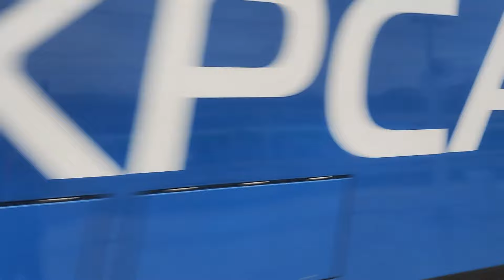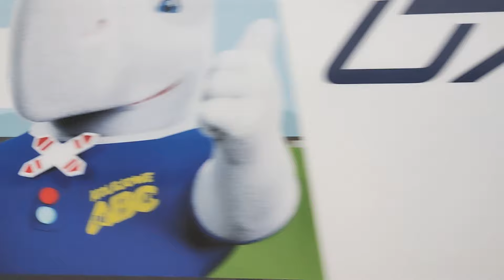EP07-356 z IC Mehoffer, 5 towarowych i inne na stacji Rzeszów Główny ( film na 200 subskrypcji)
Dopiero co 2 miesiące temu dobiliśmy 100 subskrypcji i już mamy 200. Z tej okazji wrzucam film na którym jest prawdopodobnie mój najbardziej udany dzień w Rzeszowie. Dziękuję wam bardzo za to. Za kolejnością w materiale:
- 15D-034 manewruje z Zachodniego na Główny
- EP09-041 z IC Ślązak do Przemyśla
- Powrót 15D-034
- skoda 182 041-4 z platformami w stronę Przeworska
- EU07-038 z IC Mehoffer do Zielonej Góry
- ET43-012 z cysternami w stronę Przeworska
- EN63-001 z regio
- EU160-025 w okleinie "Bezpieczeństwo ważna sprawa na kolei to podstawa, 20 lat UTK" z IC Siemiradzki do Przemyśla
- ET22-1000 z kontenerami wjeżdża na Rzeszów Główny
- Vectron 193 394 ze zbożówkami w stronę Dębicy
- EU160-021 z IC Siemiradzki do Wrocławia
- EN76A-101 z regio
- EP07-356 z IC Mehoffer do Przemyśla
- EU07E-148 z kontenerami do Medyki
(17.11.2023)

Dziękuję bardzo za oglądanie i za miłe komentarze które zachęcają mnie do dalszej działalności.